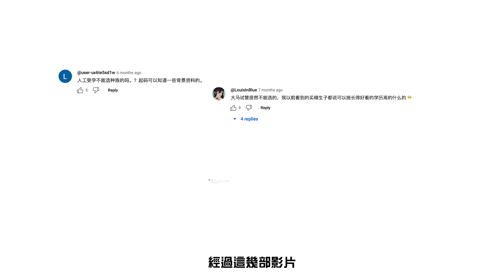你無法想像的試管嬰兒全過程（超震撼）😱😱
Alpha IVF

Alpha IVF是吉隆坡一家知名的生育诊所，专门提供先进的生育治疗和咨询服务。他们拥有经验丰富的医生团队和先进的技术设备，致力于帮助夫妇实现梦寐以求的生育目标。无论是试管婴儿、人工授精还是其他生育治疗，Alpha IVF都致力于为每一对夫妇提供最佳的解决方案和关怀服务。

认识自身生育能力是迈向备孕的首要步骤，请立即预约。夫妻生育检查仅需RM388，包含精液检查、扫描以及专家咨询。歡迎通过WhatsApp联系我们，以获取更多详细信息。

感謝廠商給我們作品的支持

製作公司
甜冰娛樂有限公司
Sweet Ice Entertainment Co. LTD
Sweet Ice Entertainment Shd . Bhd